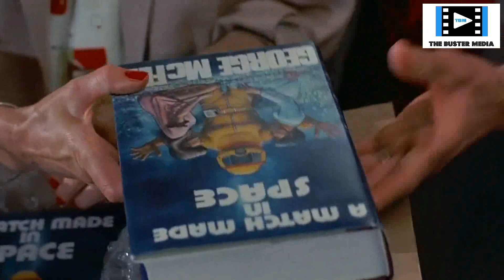Back to the future (1985) - Biff - What a character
The superb talent of Thomas F. Wilson in Back to the Future (1985).
Biff Tannen - What a Character.